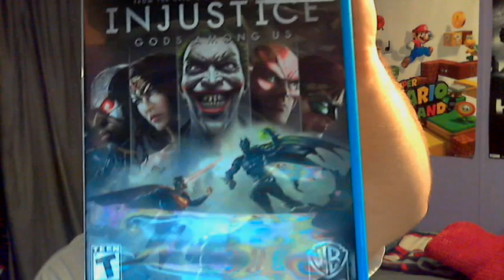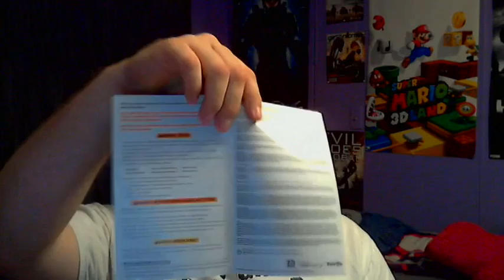Unboxing with Delta - Episode 24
Three items today?  Has he gone mad!